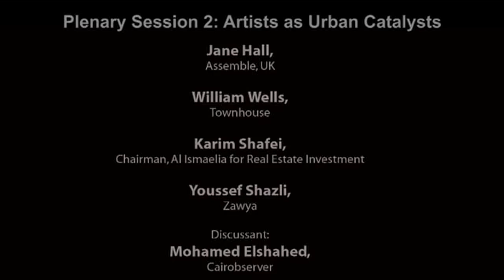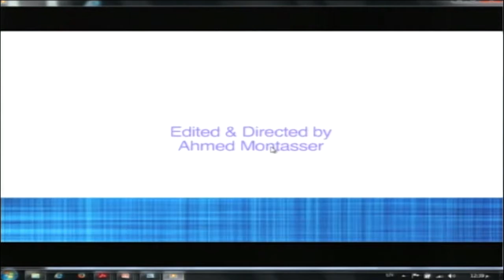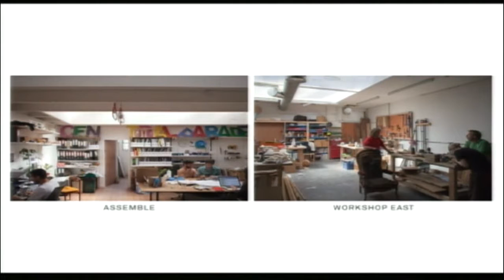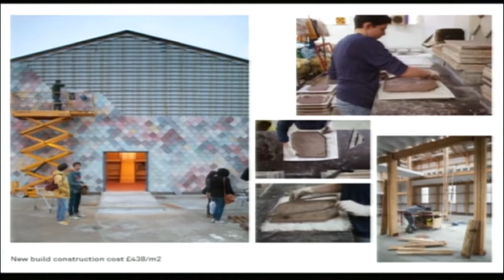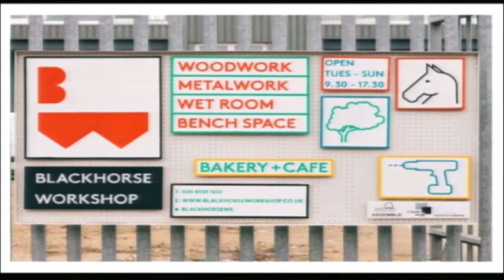Creative Cities: Panel 2: Presentation by Jane Hall